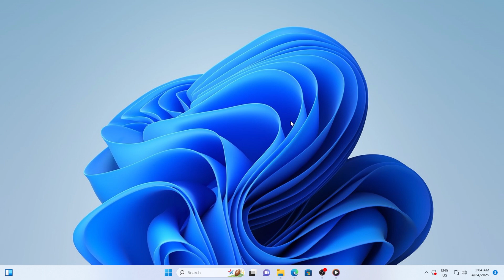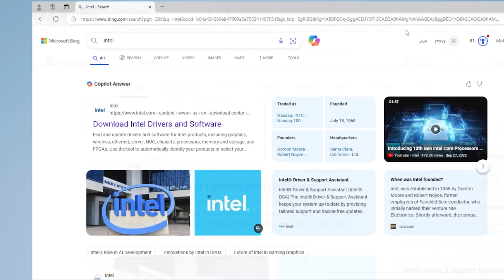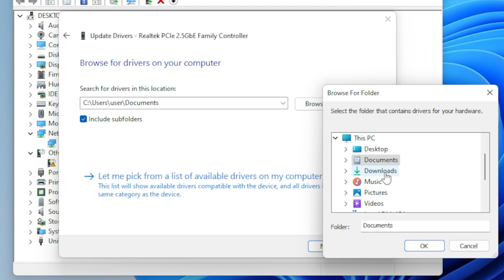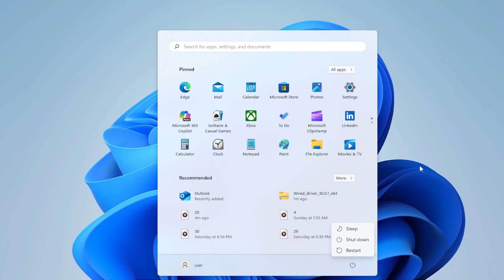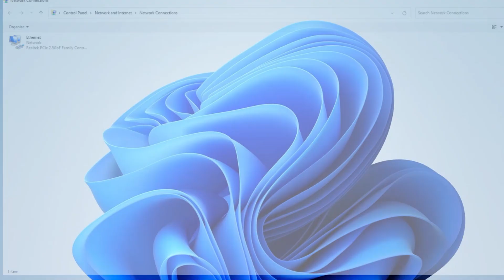Step-by-Step: Installing Network Adapter Driver on Windows 11[GUIDE]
Having trouble connecting to the internet? 🚫 In today's tutorial, I'll guide you step-by-step on how to install a network adapter driver on your Windows 11 PC. Whether you've just upgraded your hardware, reinstalled Windows, or are facing network issues, this video will help you get back online in no time!

🔹 What You’ll Learn in This Video:
✅ How to check if your network adapter is properly detected in Device Manager
✅ How to download the correct driver from the manufacturer’s website
✅ How to automatically install the driver
✅ How to manually install the driver through Device Manager
✅ How to test your network connection after installing the driver

⏱ 00:00 – Introduction
⏱ 00:23 – Checking for Network Adapter in Device Manager
⏱ 00:35 – Identifying Issues with the Adapter
⏱ 01:00 – Downloading the Correct Driver
⏱ 01:41 – Installing the Driver Automatically
⏱ 02:22 – Installing the Driver Manually via Device Manager
⏱ 03:24 – Testing Your Network Connection

Installing the correct network adapter driver can solve frustrating internet connection problems and ensure your computer operates at peak performance. Whether you're dealing with a missing adapter, an error symbol in Device Manager, or simply upgrading your hardware, this guide is perfect for beginners and experienced users alike.
👉 Get your network up and running smoothly again — no tech jargon, just clear steps!

If you found this video helpful:
✅ SHARE it with friends who might need it 🔄
✅ Don’t forget to turn on the bell 🔔 for future updates!